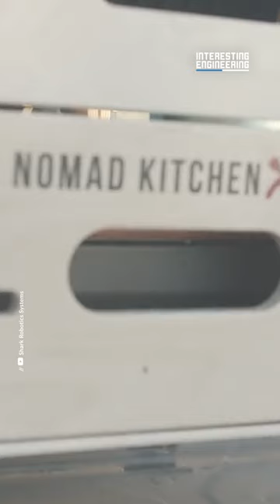Move Your Kitchen Wherever You Go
The nomad kitchen, in which all the needs of the camp lovers are together, ensures that you do not fall short of any detail.